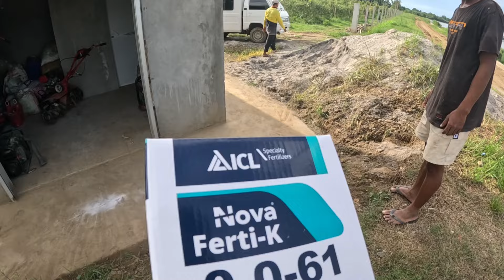NABIGLA AKO SA PRESYO NG SITAW?